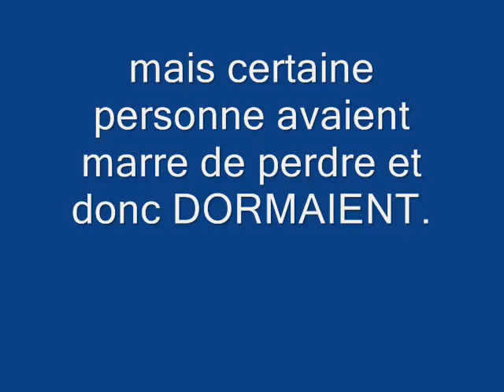apres midi bowling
une partit de bowling avec pierre, steph, imane, max, julie, moi